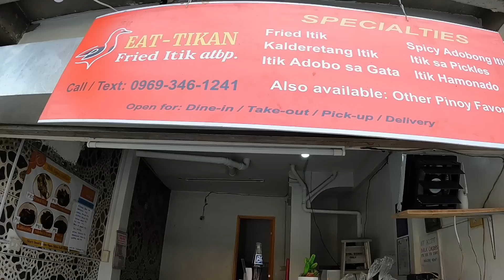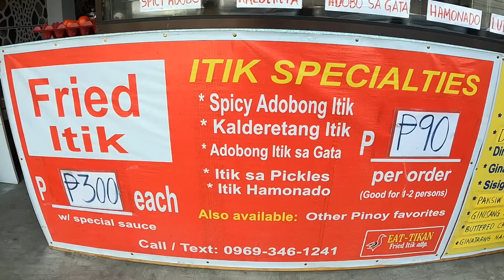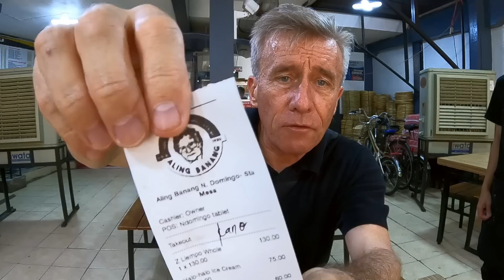Famous Halo-Halo at Aling Banang 🍌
First we try some Spicy Duck Adobo at Eat-Itikan in West Rembo and then we journey over to San Juan to visit Aling Banang for a serve of her famous Filipino dessert "Halo-Halo" and lots more as well.

West Rembo - 00:00
Eat Itikan Duck - 00:43
Aling Banang - 4:07
Interview Aling Banang - 4:45
Liempo - 6:57
Halo-Halo - 8:59
Prices - 12:06

Aling Banang address: 45 N Domingo St, San Juan, 1500 Metro Manila

Eat-Itikan address: 32-D A. Luna St., West Rembo, Makati City, Makati